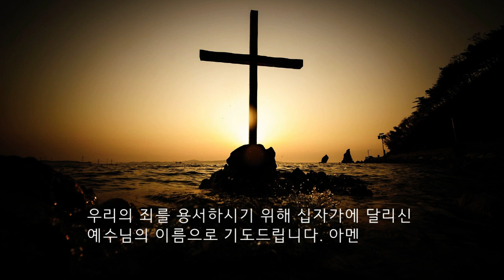(따라하는기도시리즈) 005 회개 기도, 참회 기도 / 장재기 목사 ENG SUB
“따라하는 기도” 시리즈가 책으로 출간 되었습니다.
아래 인터넷 서점에서 구입이 가능합니다.

따라하는 기도는 혼자 기도하기 힘든 분들을 위해 쉽게 듣고 따라할 수 있도록 만든 기도 입니다. 반복해서 따라하다 보면 기도가 점점 더 쉬워질 것입니다. 따라하는 기도 시리즈를 통해 기도의 놀라운 능력과 은혜를 경험하게 되기를 기대합니다.

▶ 이 영상이 필요한 분에게 공유해 주세요.

(따라하는기도시리즈) 회개 기도, 참회 기도 / 장재기 목사